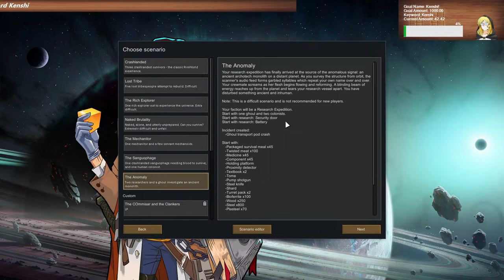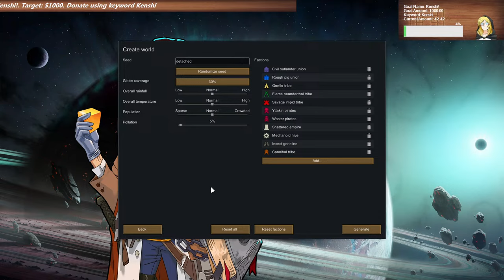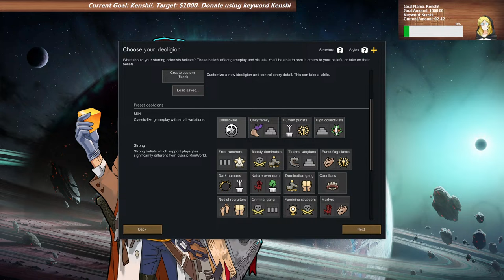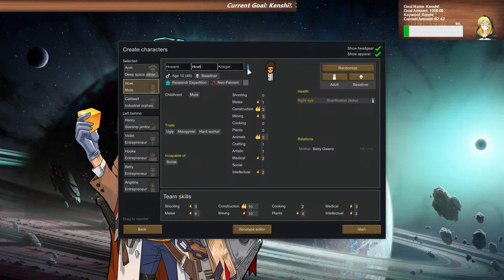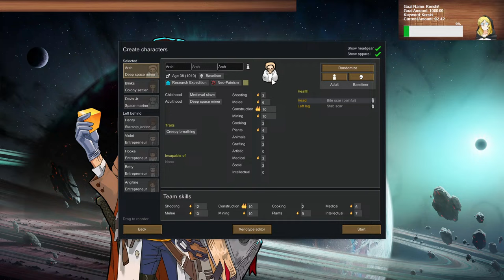Rimworld Anomaly Expansion! Breeding Rat Brick Abominations!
Rimworld is awesome! has always been awesome! and so with 4 new expansions it must now be even MORE awesome! So let's see how good it is with the new expansion anomaly and the previous biotech and royalty and ideology